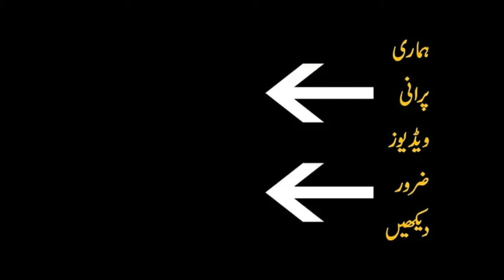LED LIGHTING IN BREEDING CAGES || ADVANTAGES OF LED LIGHTS IN BREEDING CAGES||T5 LED TUBE LIGHTS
LED LIGHTING IN BREEDING CAGES || ADVANTAGES OF LED LIGHTS IN BREEDING CAGES||T5 LED TUBE LIGHTS||big birds lovers||rana jibran

Rana JIbran
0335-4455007